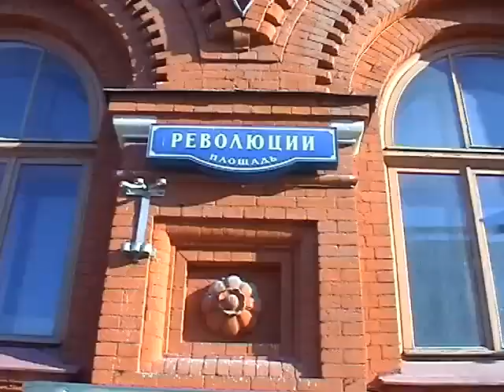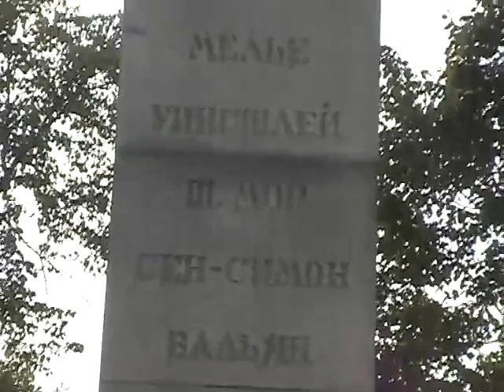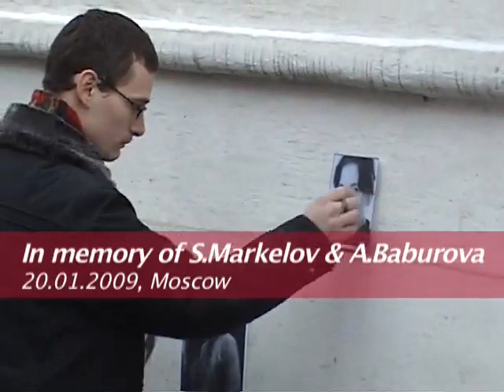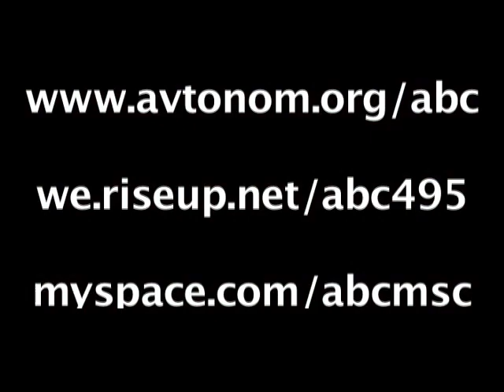Actions vs. Repressions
Short film Actions vs. repressions gives a voice to Russian anti-authoritarian activists from Autonomous Action of St. Petersburg and Ufa, Anarchist Black Cross of Moscow and St. Petersburg and Vsevolod Ostapov, who got brutalised by Police in April of 2007 and whose case became a rallying cry for a significiant campaign against police brutality in Moscow during last two years.

Movie was originally produced for European tour of Russian hardcore band What We Feel in autumn of 2009. In beginning of February 2010, band announced that it will soon disband itself, due to having reached everything it could artistically and due to increasing repression against band by the government authorities.

Produced, directed and filmed by Anarcho-art group "Children of Bakunin" and Anarchist Black Cross of Moscow